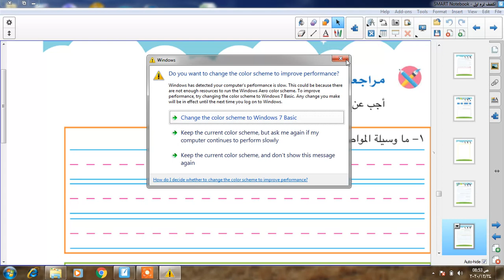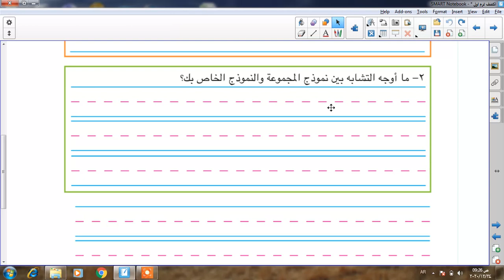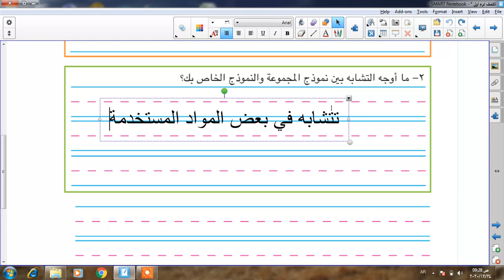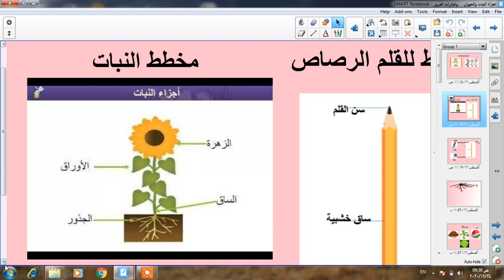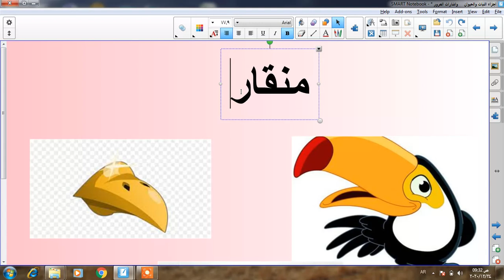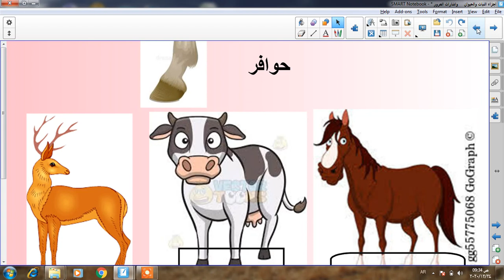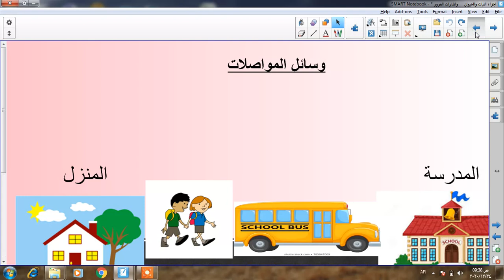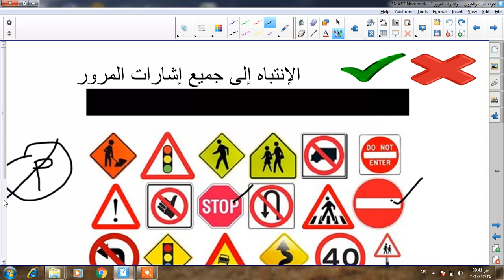الصف الأول الأبتدائي اكتشف عملية التصميم الهندسي